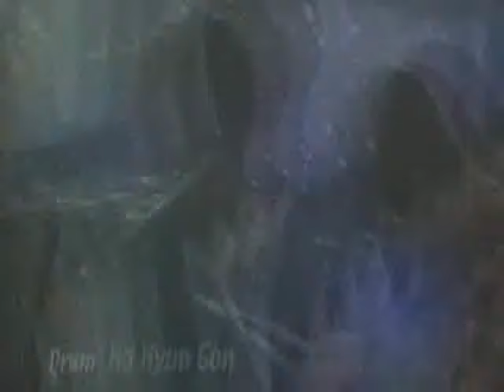[MV] Click-B(클릭비) _ Dreamming